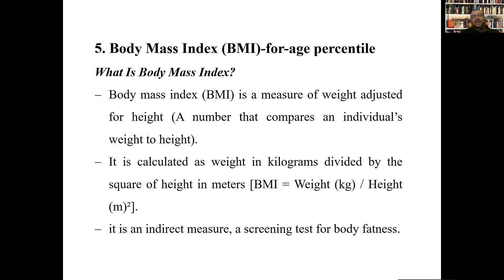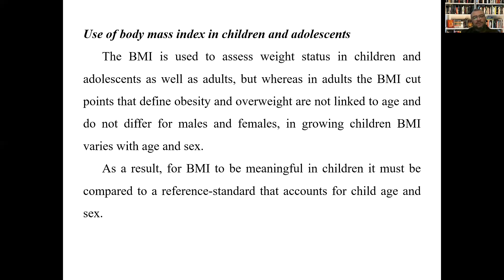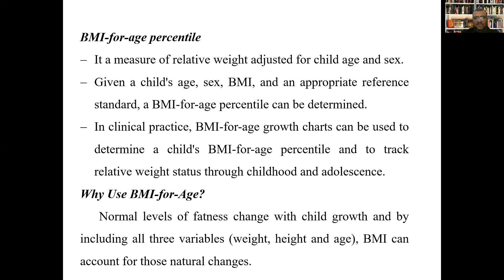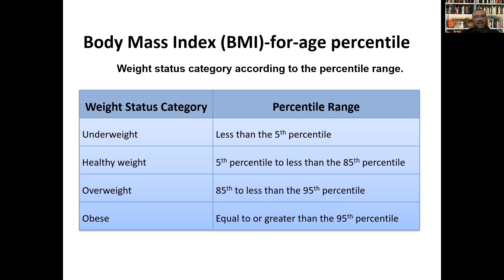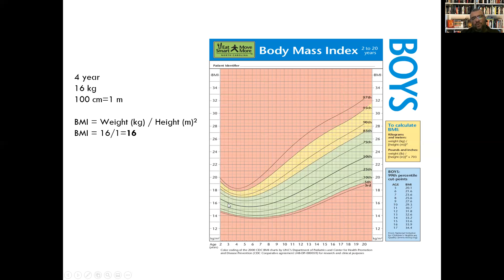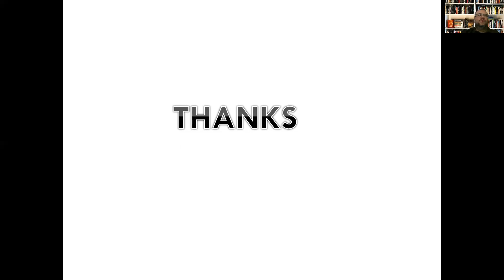Growth and Development (Pediatrics) 2